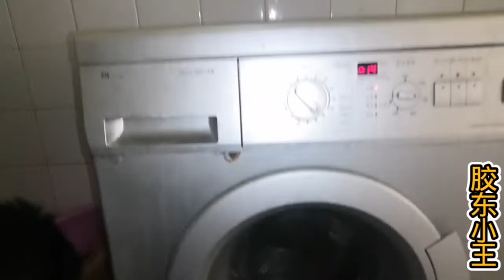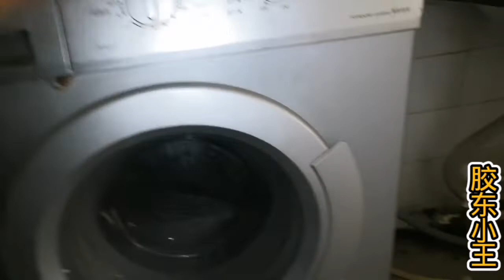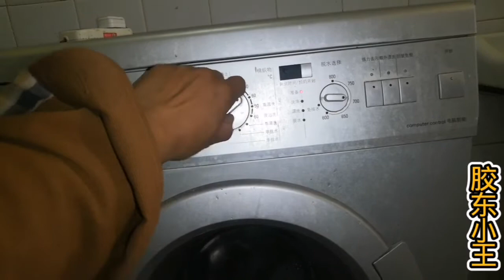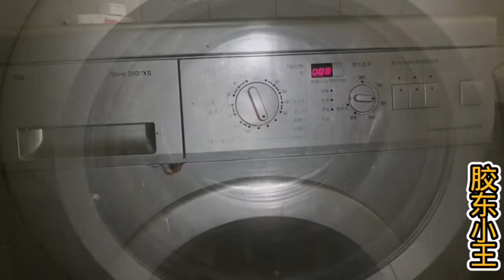西门子洗衣机不排水，打开后还有比这更脏的洗衣机吗？【胶东小王】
请放心，我们在拍摄过程中严格保证了安全，绝对没有任何违规行为。 西门子洗衣机不排水，打开后还有比这更脏的洗衣机吗？【胶东小王】

洗衣机排水 西门子 修理 胶东小王 请注意，本视频是我们原创拍摄的作品，所有拍摄过程都保证了安全。